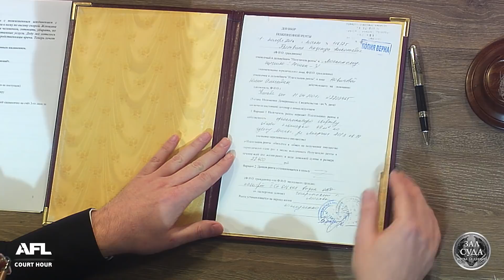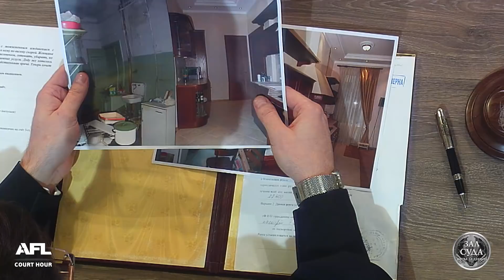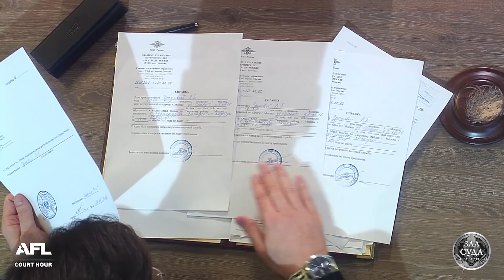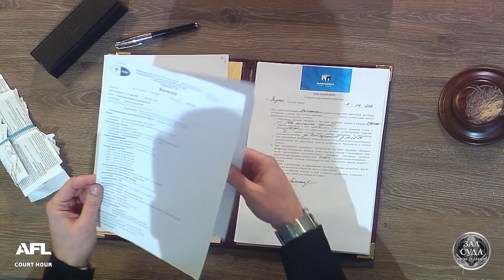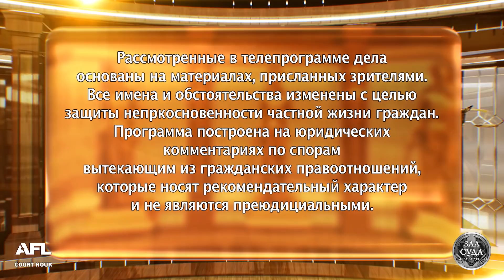Борьба за комнату - Зал суда. Битва за деньги с Дмитрием Агрисом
В программе: 1. Дед нарасхват 2. Война за комнату 3. В морге переночевать